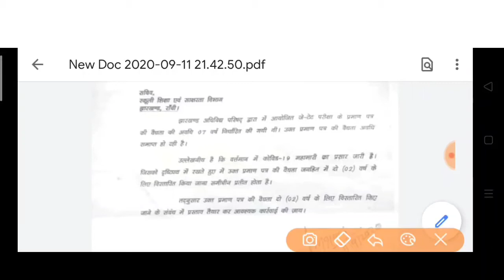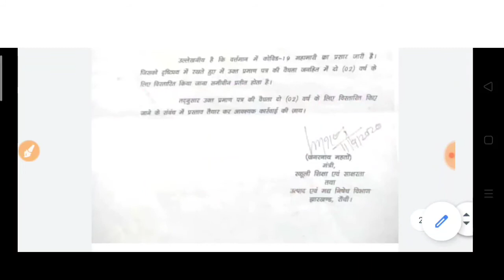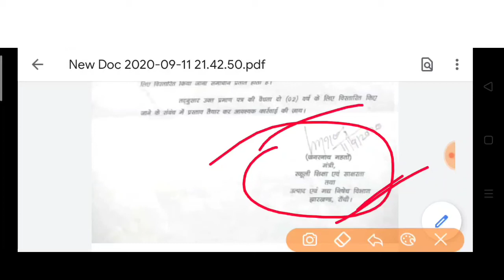JTET की मान्यता अब 9 साल,झारखंड TET वालों के लिए खुश खबरी ,टेट के प्रमाण पत्रों की मान्यता 9 वर्ष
jtet,
jtet vacancies,
jharkhnad tet,
jharkhnad teachers training,
jharkhnad tet ki validity aab 9 saal,
jtet ki prep kaise karen,
jtet validity,
jtet certificate validity,